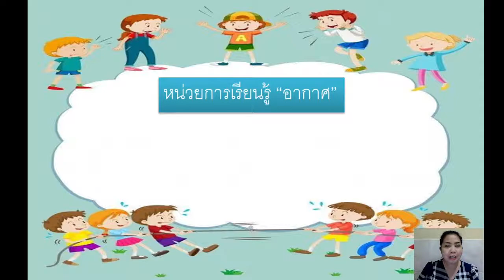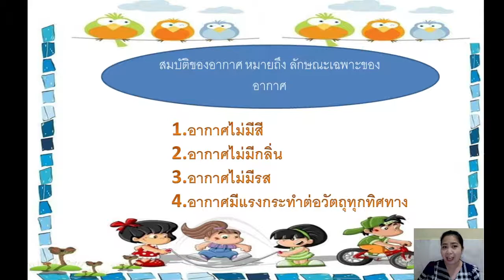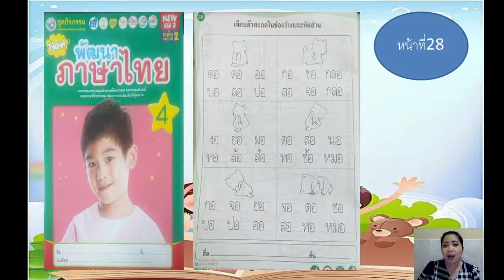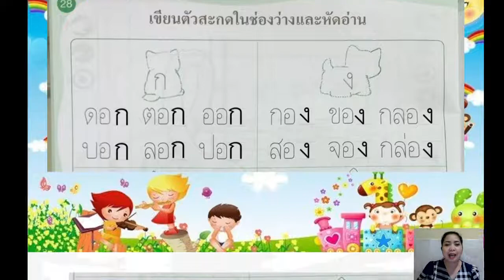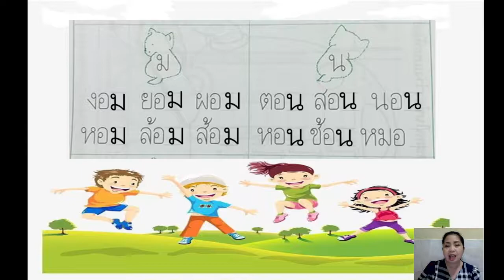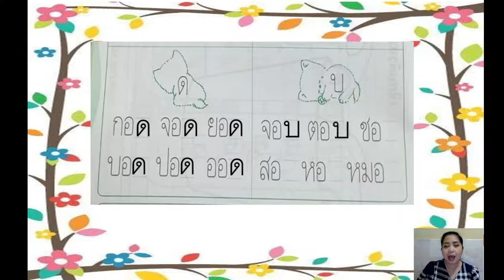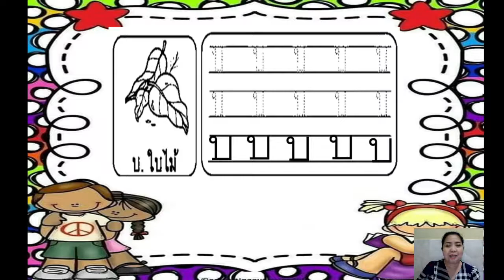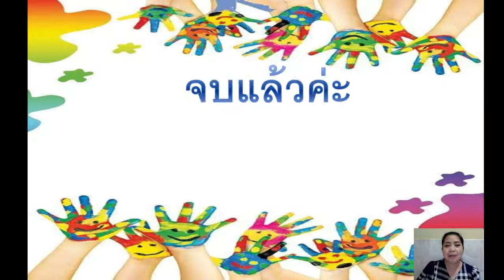10/01/2565 อนุบาล2 วิชาภาษาไทย เรื่อง อากาศ ,แบบฝึกหัดหน้าที่28และใบงาน